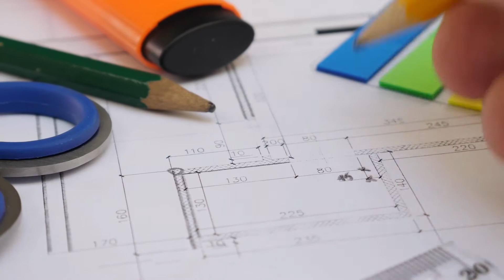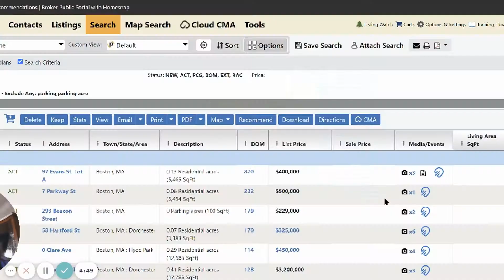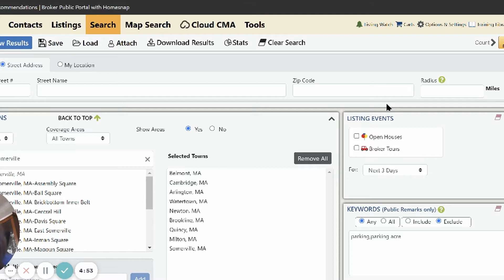Construction Materials Cost I Should I build a house or buy an existing home in 2021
Many frustrated buyers who had no luck finding the house of their dreams or dealing with the increased competition of the recent years, ask me what should they do - build a new house or buy an existing home.

Ready to start the conversation about moving to the Greater Boston area? Click the link below to schedule your private Zoom video call to learn more.